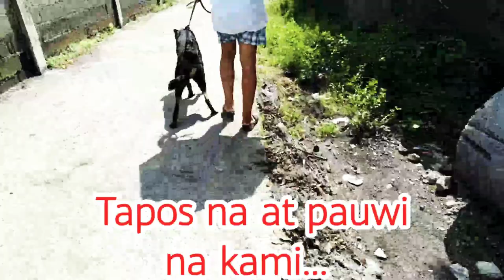Belgian Malinois- All Big Dog Breeds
Nagbebenta po kami ng puppies sa interested bumili please Contact Cel No. 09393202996 (smart) 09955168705 (globe)
Prices.
Boy-18k
Girl-20k